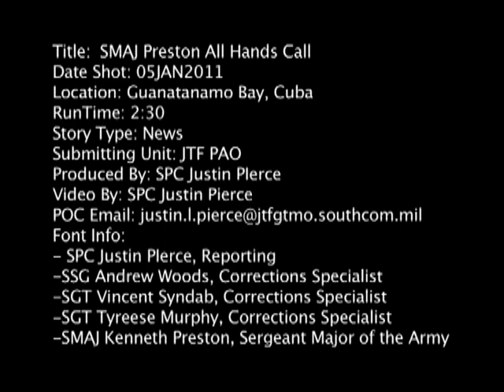The day I got Promoted by SGM of The Army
I was stationed in GITMO after returning home from Afghanistan